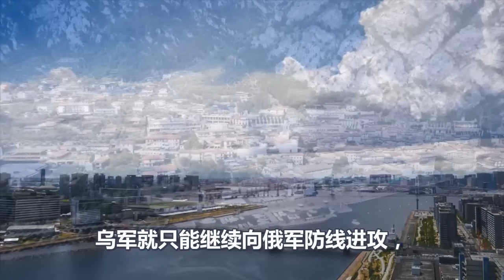崩盘、乌军鸡蛋壳理论不攻自破、